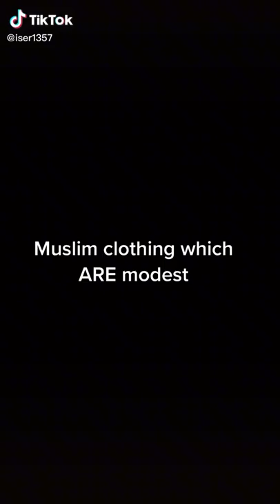Hijabi Dress Design/Muslim Modest Dresses/Muslim Girls Dress/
A shopping mall (or simply mall) is a North American term for a large indoor shopping center, usually anchored by department stores. The term "mall" originally meant a pedestrian promenade with shops along it (that is, the term was used to refer to the walkway itself which was merely bordered by such shops), but in the late 1960s, it began to be used as a generic term for the large enclosed shopping centers that were becoming commonplace at the time.[1][2] In the U.K., such complexes are considered shopping centres (Commonwealth English: shopping centre), though "shopping center" covers many more sizes and types of centers than the North American "mall". Other countries may follow U.S. usage (India,[3] U.A.E.,[4] etc.) and others (Australia,[5] etc.) follow U.K. usage. In Canadian English, and oftentimes in Australia and New Zealand, 'mall' may be used informally but 'shopping centre' or merely 'centre' will feature in the name of the complex (such as Toronto Eaton Centre). The term 'mall' is less-commonly a part of the name of the complex.

Many malls have declined considerably (especially in the United States and Canada), and some have closed and become so-called "dead malls". Successful exceptions have added entertainment and experiential features, added big-box stores as anchors, or converted to other specialized shopping center formats such as power centers, lifestyle centers, factory outlet centers, and festival marketplaces.[6] In Canada, shopping centres have frequently been replaced with mixed-use highrise communities.[7]